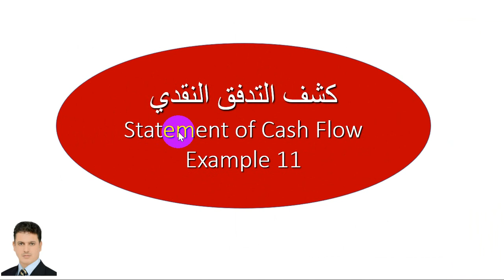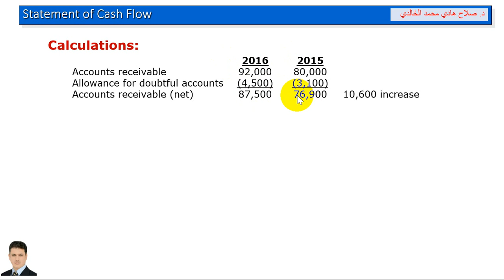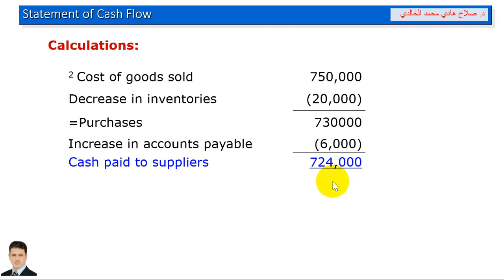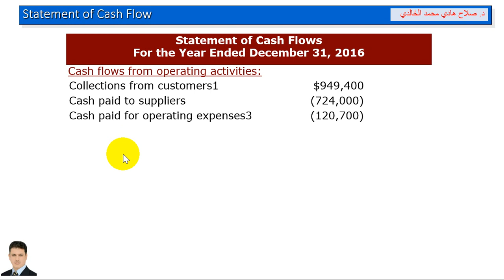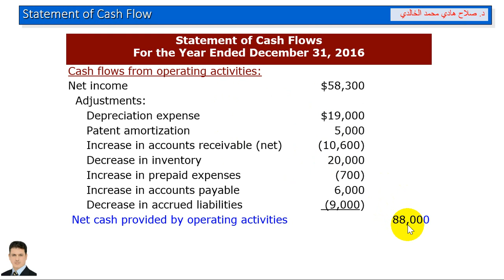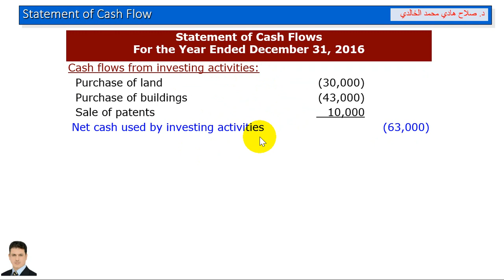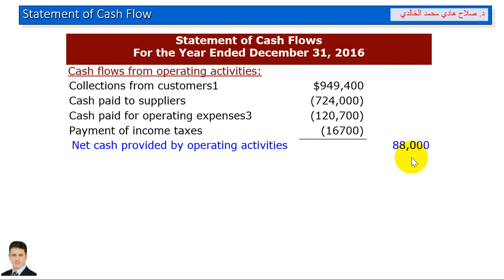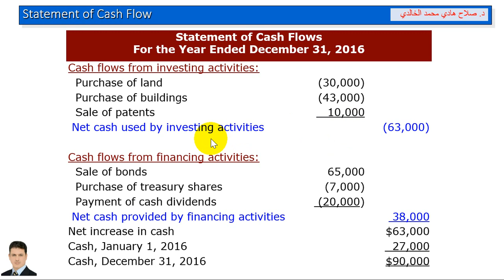Statement of Cash Flows- Example 11 Direct Method - new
كشف التدفق النقدي بالانكليزية/ الانشطة التشغيلية / الطريقة المباشرة/ الانشطة الاستثمارية/ الانشطة التمويلية